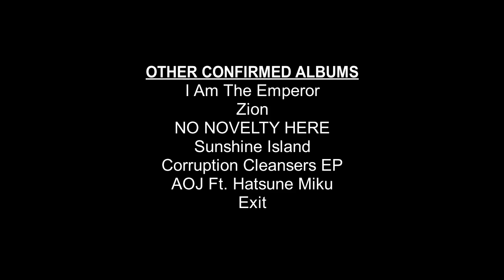STUFF TO COME THIS YEAR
EDIT: There are some spelling errors in the video. I was about to make a new version with the errors fixed, but it seems it's sorta too late. Apologies for the errors; I made this video at 1 in the morning and did it fast.